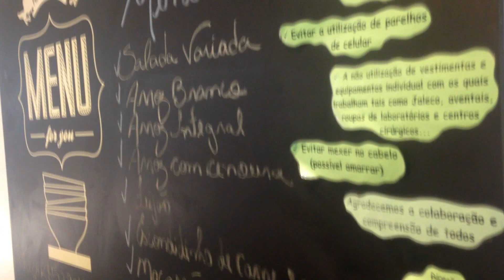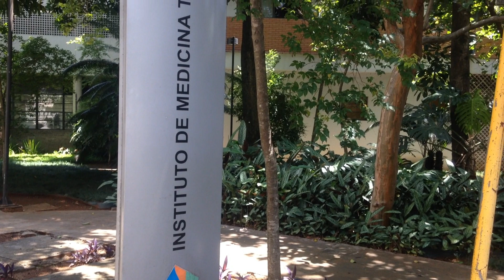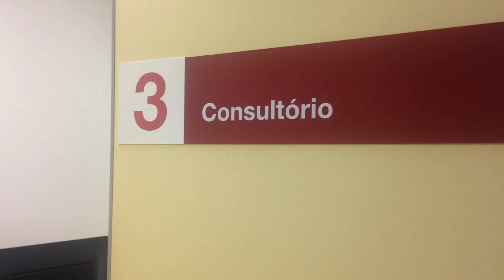24 HORAS NO ESTÁGIO DE ORTOPEDIA - PLANTÃO NO PS E ESTUDOS | ROTINA DE ESTUDANTES DE MEDICINA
Olá, pessoal! Esse é mais um Medvlog de internato. Dessa vez, gravamos um dia no estágio de ortopedia. Mostramos nossa rotina de aulas, estudo e, por fim, a Bianca ficou de plantão noturno no pronto-socorro! Assistam e deixem nos comentários o que acharam do vídeo!

Instagram da LOJINHA = @lojinha_mediarios
Mandem cartinhas na CAIXA POSTAL 76980 - CEP: 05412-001